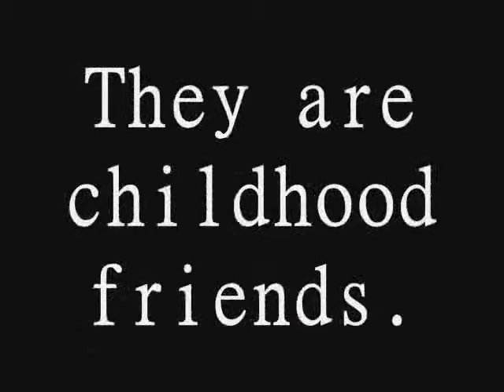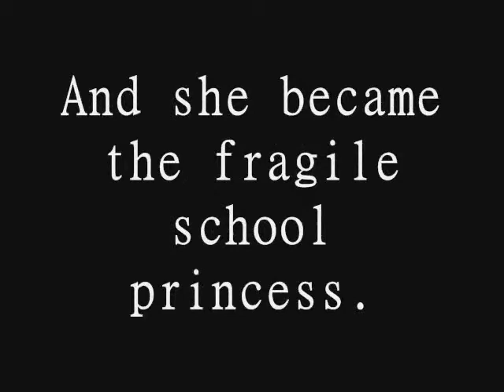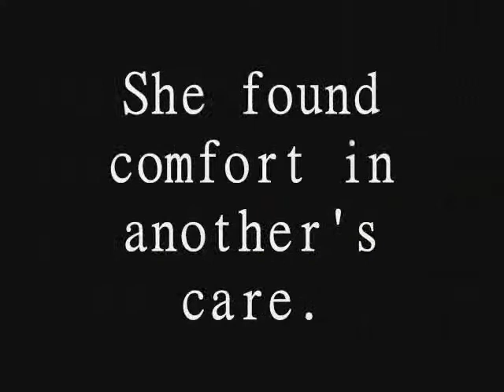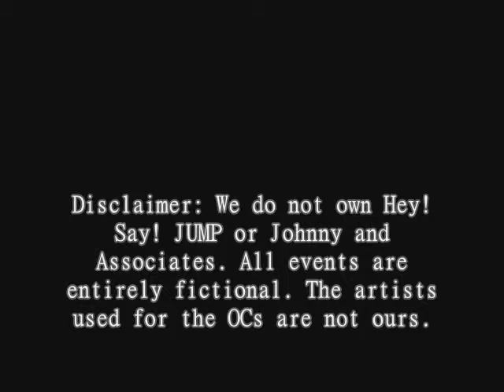Inoo Kei and Morimoto Fumiko- Lovelost Elegy.wmv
Inoo Kei and Morimoto Fumiko- Lovelost Elegy
True Love's A Sad Poem